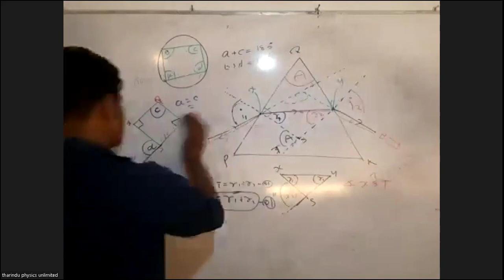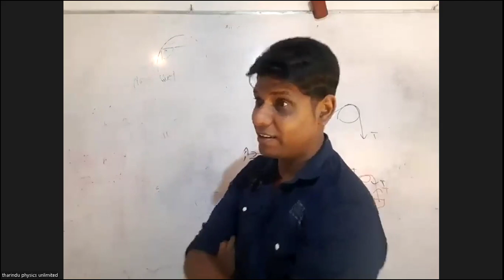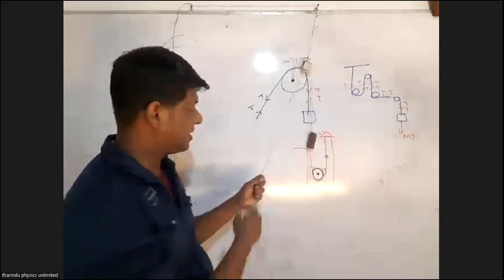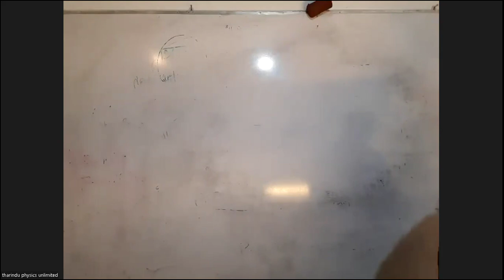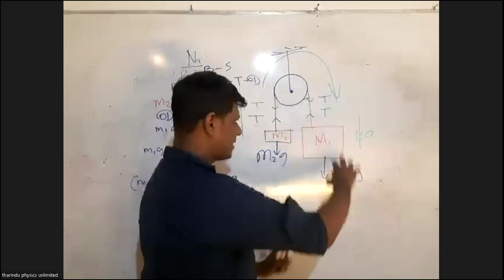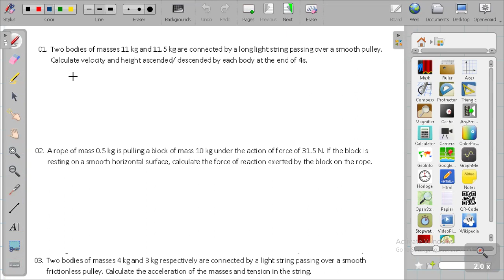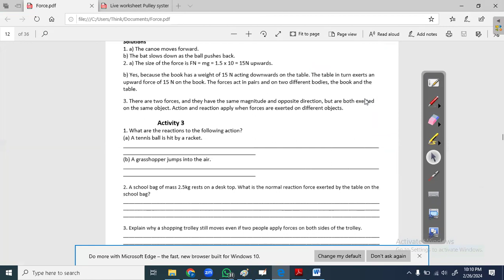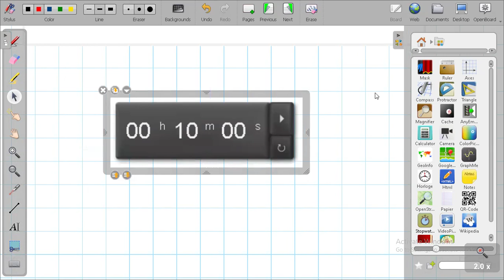Pully System theory